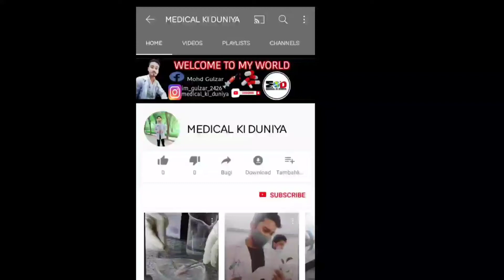सरकारी हॉस्पिटल का हाल खुद अपने आप ही देखलो। intravenous injection | how to gave iv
how to gave intravenous injection at government hospital

iv injection lgane ka tareeka

method of iv injection